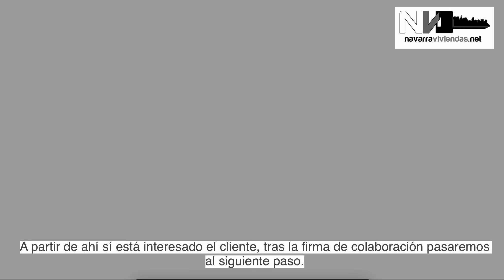Por qué te va a resultar muy positivo darnos tu inmueble para vender? En este video ...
En este video te lo explicamos.
Necesitas un agente inmobiliario de confianza!